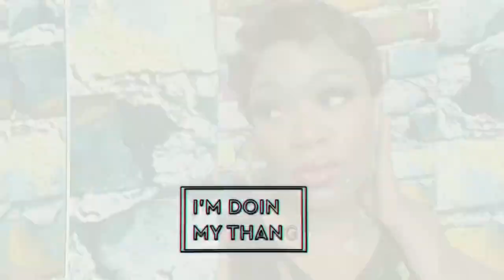Fried Fish, Shrimp And Salad Mukbang! (It’s Popping!)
Fried Fish, Shrimp And Salad Mukbang! It’s popping guys👏🏾 I hope you enjoyed watching me do my thang!🤗